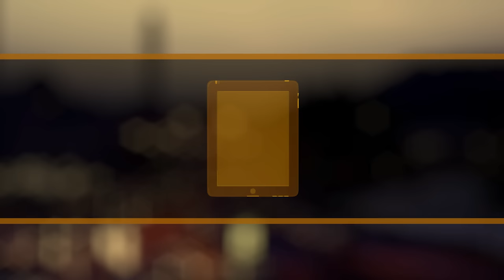علوم الصباح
مسقط: منتخب الهوكي يبدأ معسكره الإعدادي الأول \ صلالة : مرسيدس- بنز عُمان تطلق أسبوع الصيانة في صلالة  \ جينيف: 85 مليون طفل حول العالم يعملون في مهن خطرة